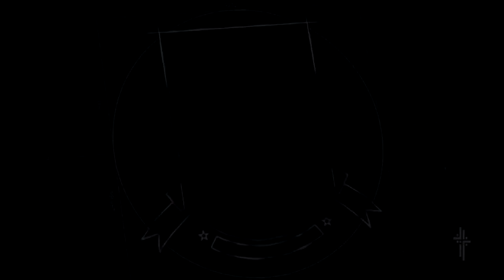FBCIT: 35th Anniversary Special: Pressing On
First Baptist Church Mike Whitson 35th Anniversary special. Preforming Pressing On.